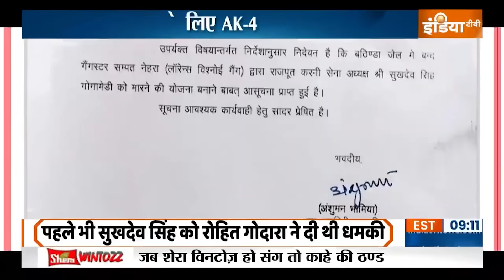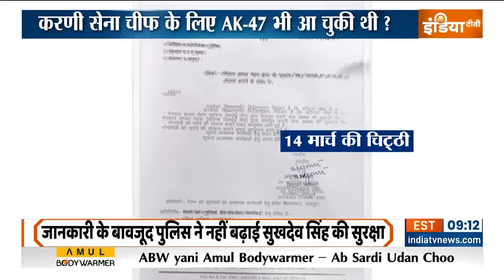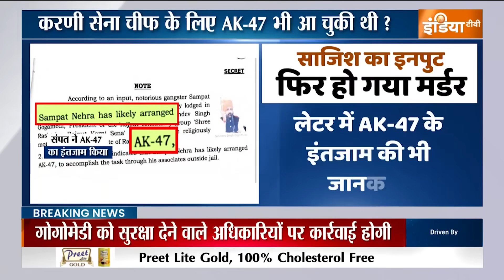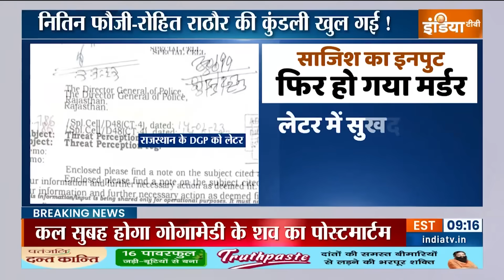Sukhdev Singh Gogamedi Murder: करणी सेना के अध्यक्ष की हत्या के पीछे कनाडा और पंजाब कनेक्शन है ?